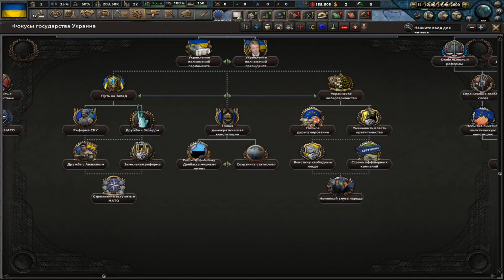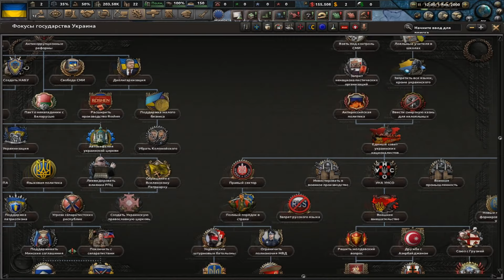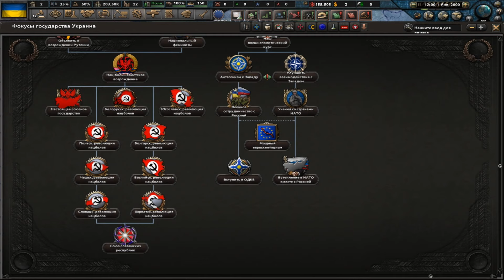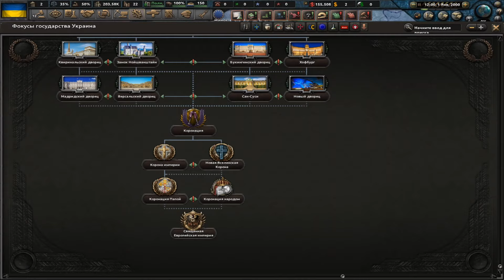НОВА УКРАЇНА З НОВИМИ ФОКУСАМИ в HOI4: MILLENIUM DAWN v1.10.2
Сьогодні ми нарешті з вами оглянемо всі фокуси та механіки оновленої України в Millenium Dawn  v1.10.2 в Hoi4.
Тож...
Дивимось, розповідаємо та насолоджуємось!
Приємного перегляду)
Теги для цього відео: НОВА УКРАЇНА З НОВИМИ ФОКУСАМИ в HOI4:MILLENIUM DAWN v1.10.2